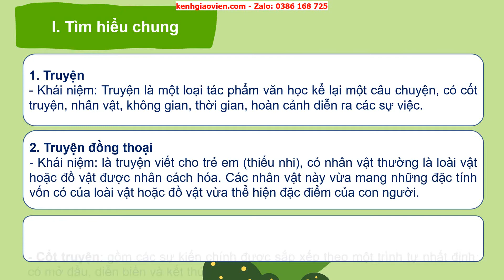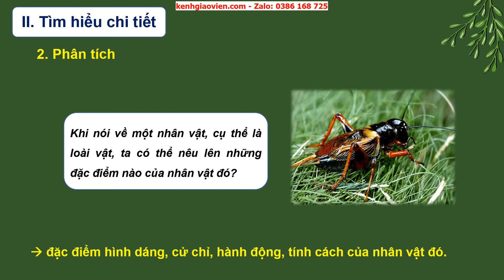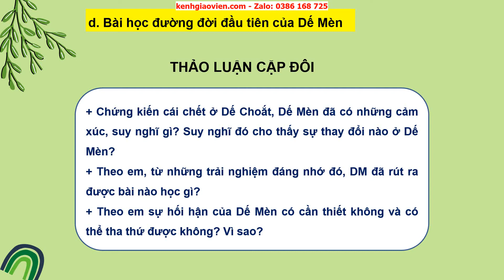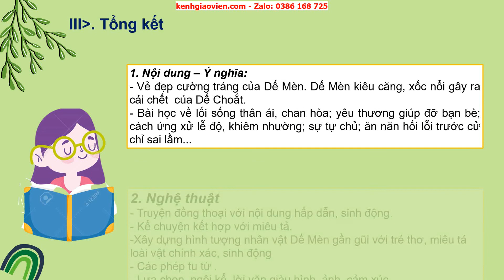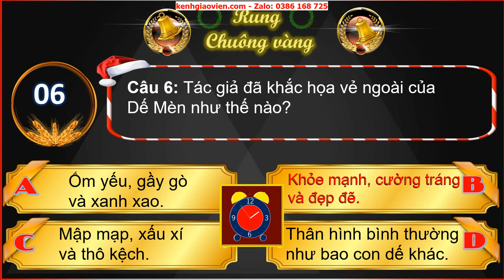Giáo án powerpoint bài 4: Bài học đường đời đầu tiên | Ngữ Văn 6 Chân trời sáng tạo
Phía trên là giáo án Powerpoint hay còn gọi là giáo án điện tử, giáo án trình chiếu bài 4: Bài học đường đời đầu tiên| sách Ngữ văn 6 chân trời sáng tạo. Giáo án được làm hướng tới phong cách hiện đại, đẹp mắt để tạo sự hứng thú cho học sinh.